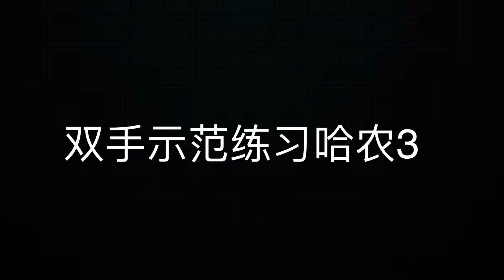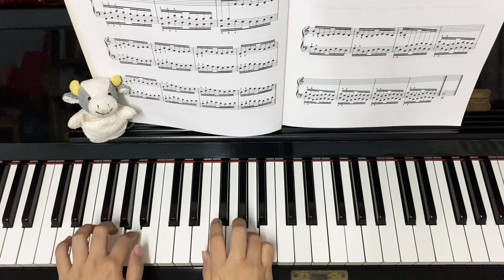【指法练习】哈农Hanon No.3